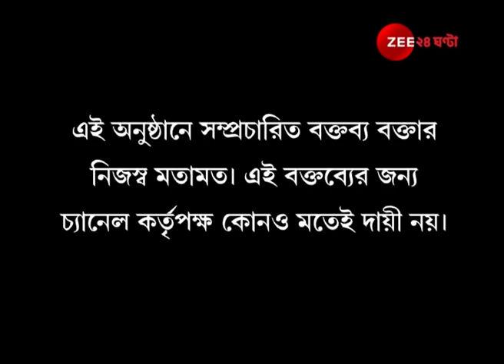Street Fight: Lockdown সঙ্কট মোকাবিলায় ২০ লক্ষ কোটির প্যাকেজ না জুমলা? জমে উঠেছে রাজনৈতিক তরজা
Street Fight: Political tussle over PM Modi's 20 lakhs crores fund announcement